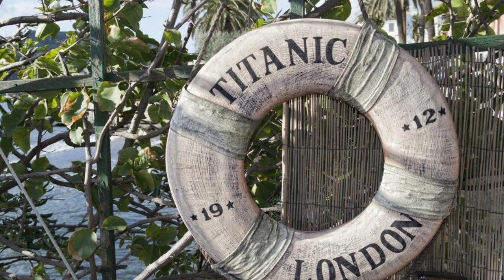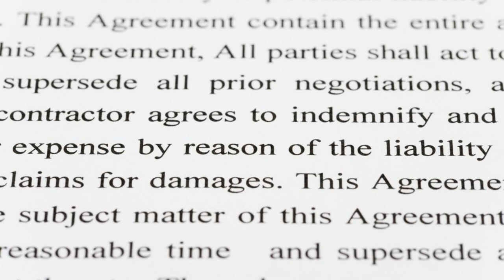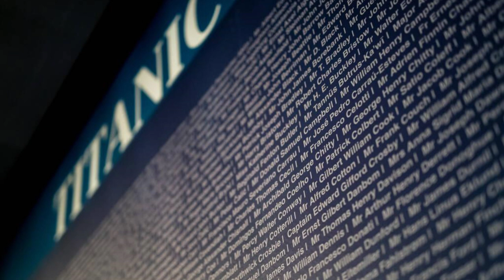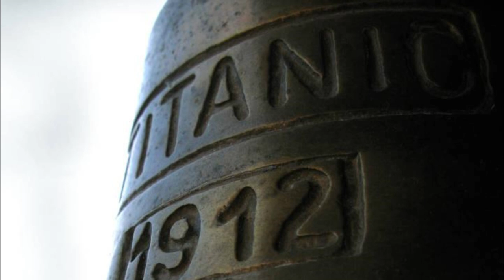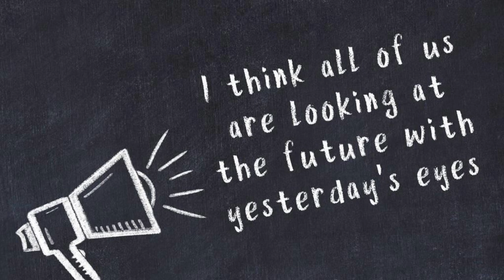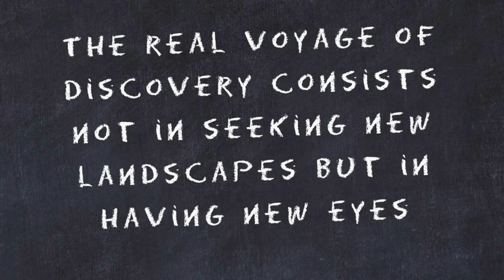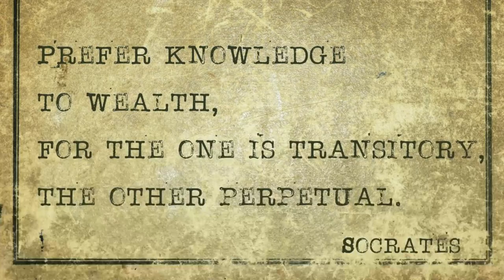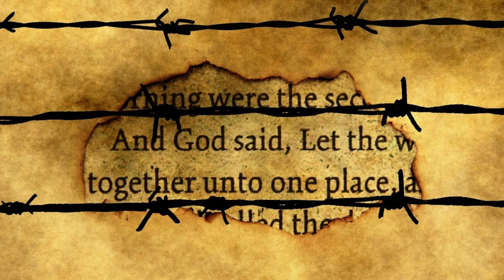The Titanic Conspiracy Deliberate Sabotage or Tragic Accident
The sinking of the RMS Titanic remains one of the most haunting and debated tragedies in maritime history. Was it truly an unfortunate accident, or did a web of conspiracy and sabotage seal the fate of this "unsinkable" vessel? Join us on a captivating journey as we dissect the Titanic conspiracy theories, exploring the compelling evidence and lingering questions that continue to intrigue the world.

In this comprehensive video, we delve into the heart of the Titanic mystery, examining both sides of the argument with meticulous detail. Could it have been deliberate sabotage, orchestrated by those with ulterior motives? Or was it simply a tragic accident, a perfect storm of errors and oversights?

Throughout history, whispers of foul play have swirled around the Titanic disaster. Some theorists point to the ship's collision with an iceberg as a cover-up for more sinister intentions. Others highlight the suspicious actions of certain individuals aboard the Titanic leading up to that fateful night. Could the Titanic have been the target of an elaborate insurance scam or a geopolitical conspiracy?

On the other hand, proponents of the tragic accident theory argue that the Titanic's sinking was a result of multiple factors, including design flaws, inadequate safety measures, and human error. They point to the sheer scale of the disaster as evidence of a perfect storm of unfortunate circumstances rather than a calculated act of sabotage.

But what about the survivors? Their testimonies offer a glimpse into the chaos and confusion that engulfed the Titanic on that cold April night in 1912. Could their accounts hold the key to unraveling the truth behind the Titanic's demise?

Join us as we sift through the evidence, examining everything from eyewitness testimonies to expert analysis of the Titanic's construction and voyage. Through meticulous research and thoughtful analysis, we aim to shed light on this enduring mystery and separate fact from fiction.

Whether you're a seasoned Titanic enthusiast or simply curious about one of history's greatest mysteries, this video offers a thought-provoking exploration of the Titanic conspiracy theories. Prepare to embark on a journey through time and uncover the truth behind the Titanic's tragic fate.